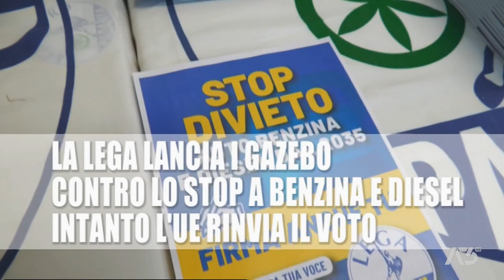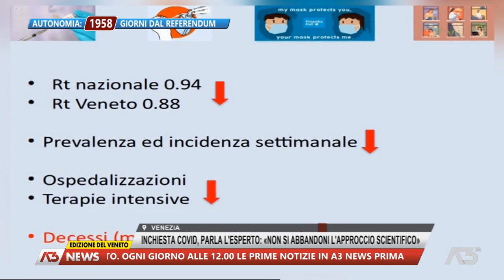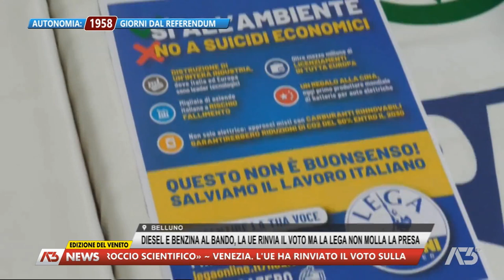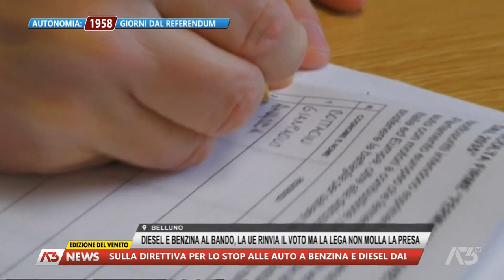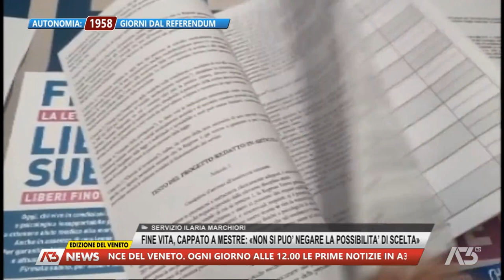A3 NEWS VENETO | 03/03/2023